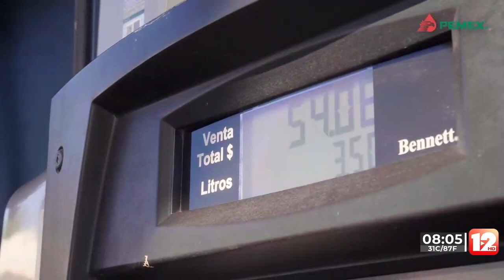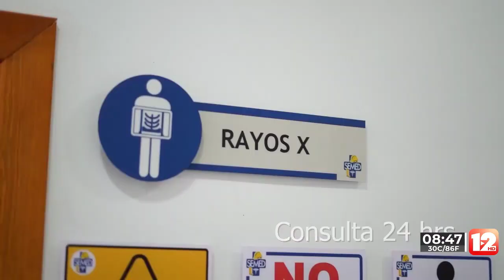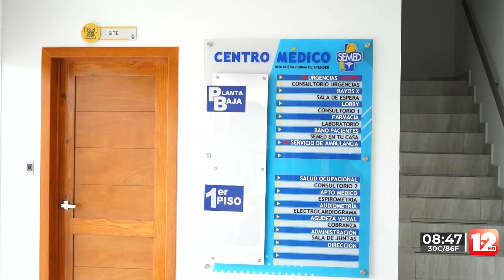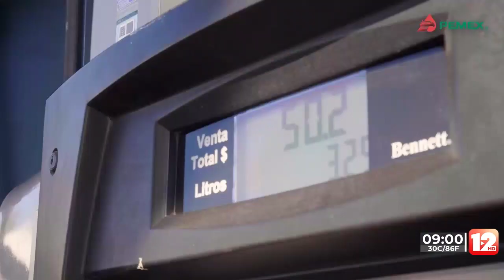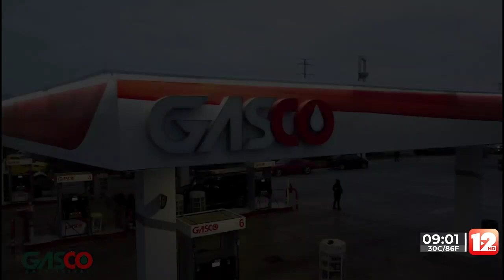TELEZÓCALO NOCTURNO│30 DE MAYO DEL 2023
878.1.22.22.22 │SMS & WhatsApp│ Escúchenos también en Recuerdo 96.7 FM